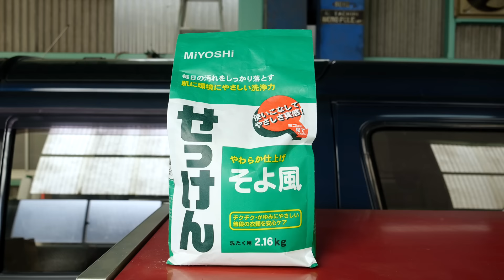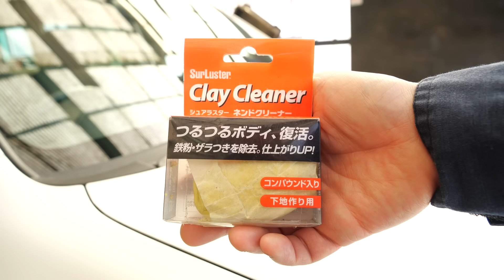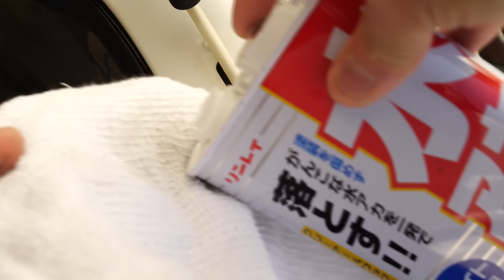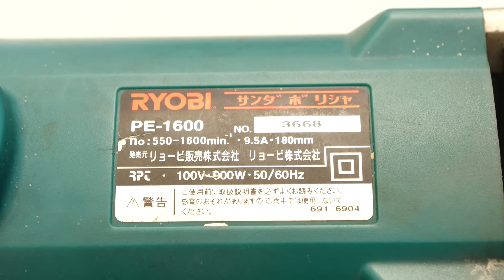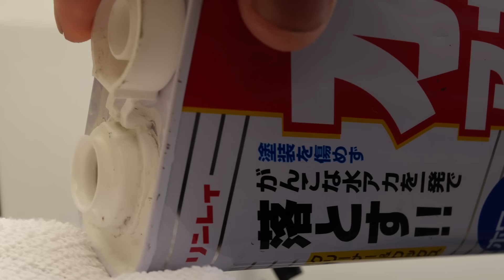石けん徹底洗車！色あせ塗装を鏡面磨き激ツヤ【トヨタの名車】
粉せっけん：ミヨシ石鹸 そよ風 2.16kg
※粉せっけん100ｍｌに60℃程度のお湯900ｍｌを足してよく混ぜる。
※一晩、寝かすとプリン状に固まります。

洗浄ブラシ 36-577（ストレート）
※たたき洗い用のブラシ

トイレブラシ（ダイソー）

ダブルアクションポリッシャー：ＲＳＥ１２５０（リョービ）

シングルアクションポリッシャー：ＰＥ１６００（リョービ）廃番

※シングルアクションとスポンジバフおよびハード・１Ⅼ（もしくはハード・２Ⅼ）の組み合わせで、下地がでてしまうほど削れることはないと思います。

※ドアミラーなどプラスチック部品の塗装や角部分は下地が露出する可能性があるので注意！

※ウールバフや中目のコンパウンドを使用すると削りすぎてしまうので注意！

コンパウンド：３Ⅿ　ハード・１Ⅼ（極細目）

クリーナー：水アカ一発（ホワイト・淡色車用）